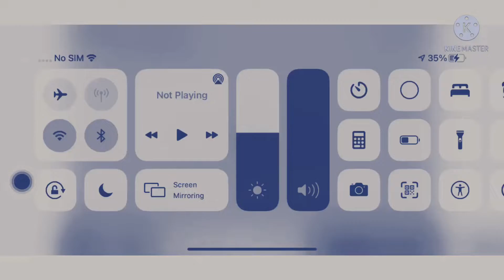WITH 8x G major 7^5